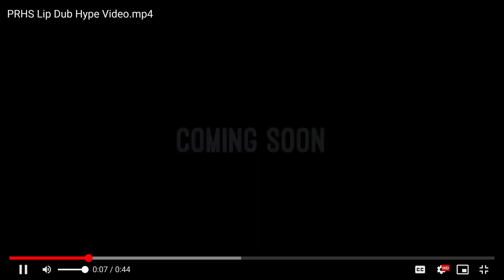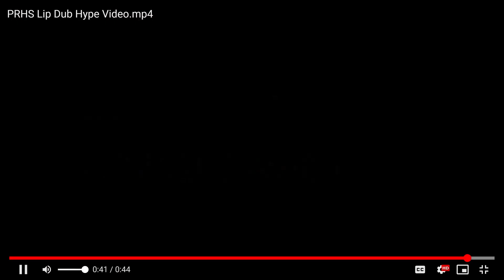PRHS Winter Pep Assembly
PRHS Winter Pep and Recognition Assembly... February 03, 2023.